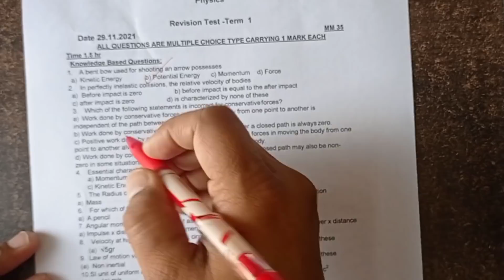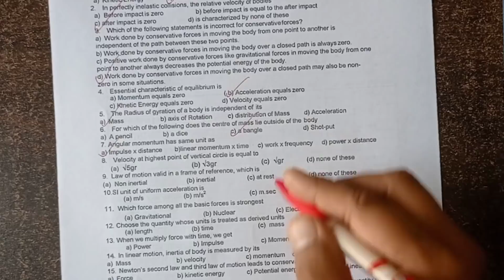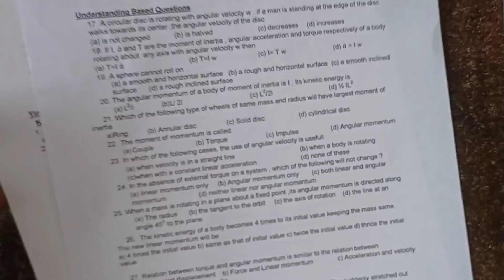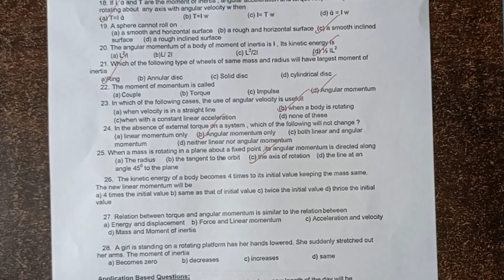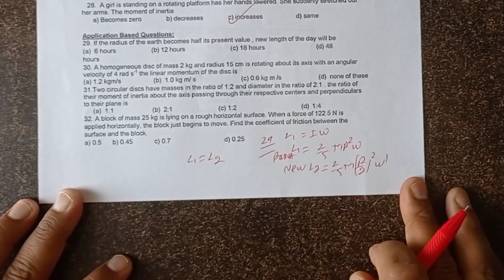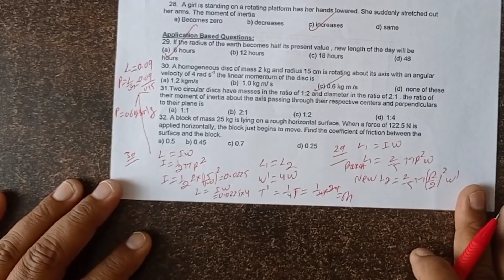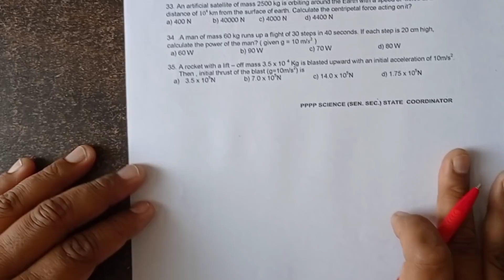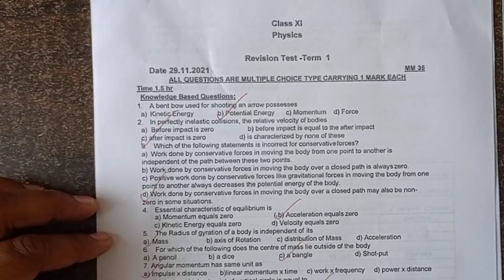PSEB 29/11/21 | Class 11 | Physics | Revision Test | Term 1 | Scholar Tutorial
PSEB solution of Revision Test Term 1 Physics class 11 date 29/11/21.

Mathematics Sample paper Solution Term 1

Question no. 17 to Qno. 40 Solution ( Next Part) Maths Sample paper

Basic Concepts of Integration ( Class 12)

Logrithmatic differentiation ( Class 12th)

Differentiation by Chain Rule (Class 12)

Differentiation of A function ( Class 12)

Equivalence Relation ( Class 11 and 12)

Principle of Mathematical Induction class11

Square Root of A Complex Number Class 11

Shortcut trick to solve Integration

Solution of System of Linear Equations  by Matrix Method

Adjoint Method to find inverse of A Matrix

Short Trick to Solve Determinants

For Any help Related to Study Contact to us:

Deepak Rawat Sir